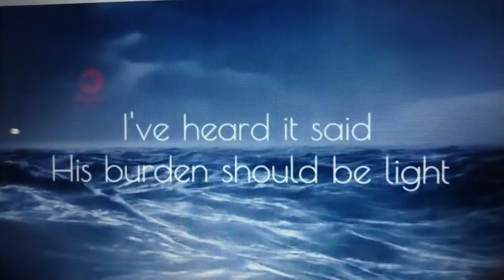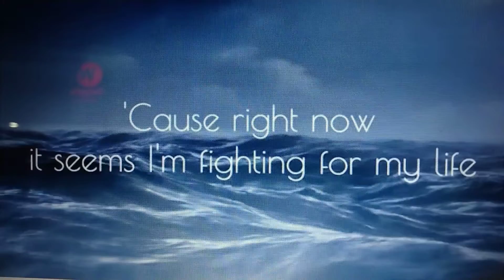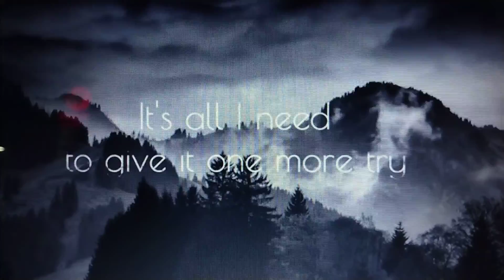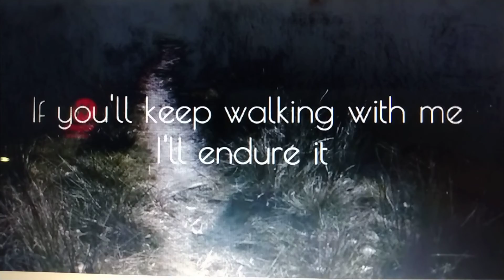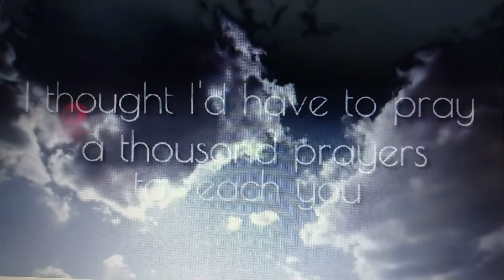By the Grace of God. Endure to the end